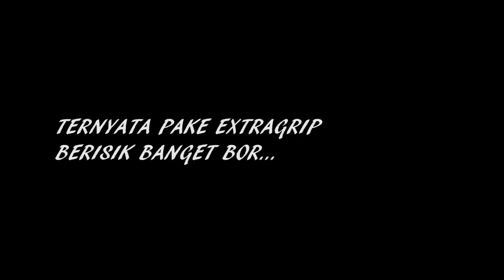GANTI BAN EXTRAGRIP JIMNY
dalam vlog kali ini, gua memberikan video yang berkaitan tentang ban jimny, yang mana ban jimny yg gua pake itu udah lama bangetdan usianya dari 2011, bahkan sampe timbul retak2.

gua jatuh pilihan untuk mengganti ban, dengan memakai ban extragrip. kalo dilihat tampilan oke, apalagi cocok ugaa buat jdm, harga lumayan murah dibandingkan ban jepang yg pacul. tapi emang berisik parah..